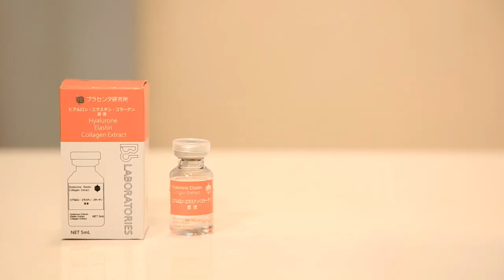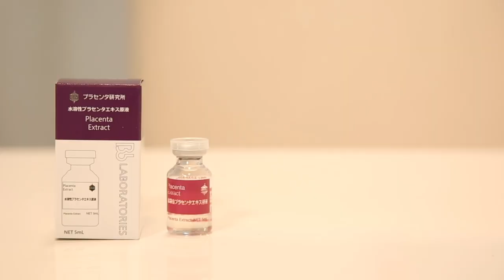青春有得追！真正有效的抗衰老精華 [🈸網店資訊]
為更有效率解答大家的提問，查詢請到
(因為客戶服務在這邊答得太多Youtube會當Spam😢)

直接前往了解産品:
Epionce IDS抗敵精華

BB. Lab 透明質酸•彈力蛋白•骨膠原原液

BB. Lab胎盤素原液